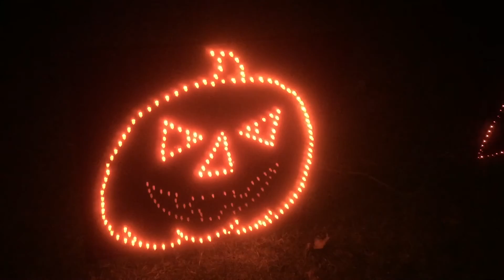October 5, 2015